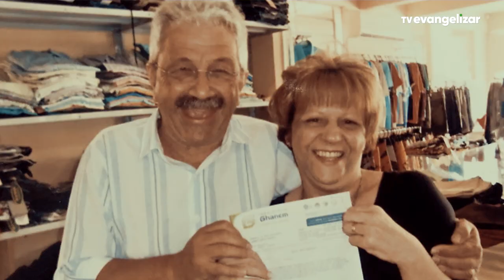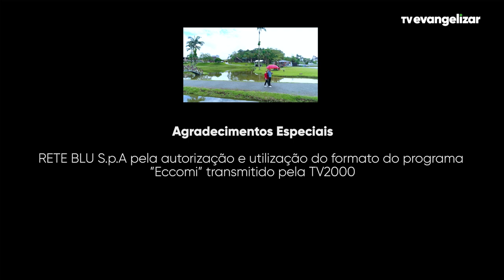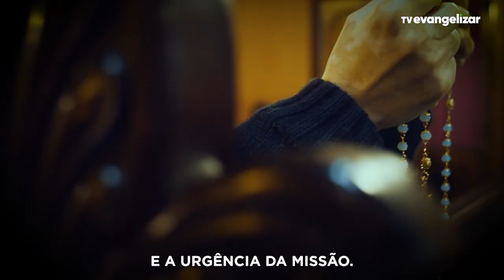Osvaldo e Dilce de Joinville/SC | Eis-me Aqui com Pe. Anísio José | 28/05/23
Vamos juntos?

EIS23PG004I